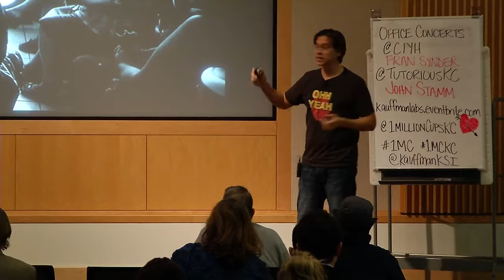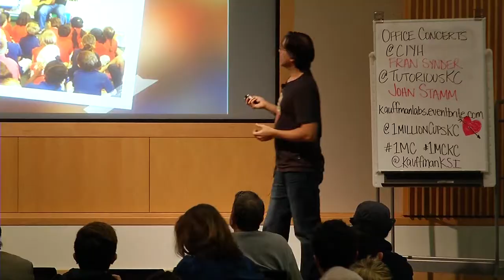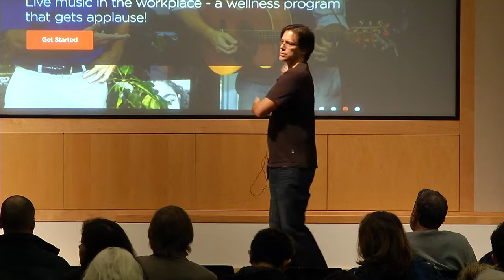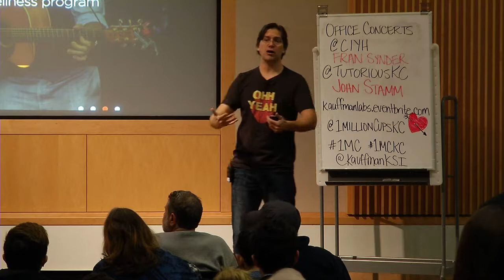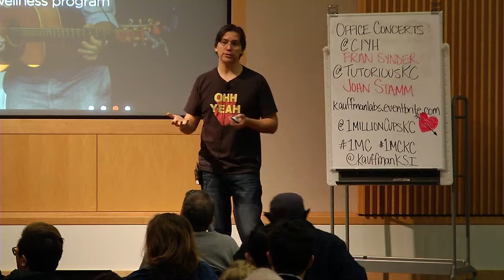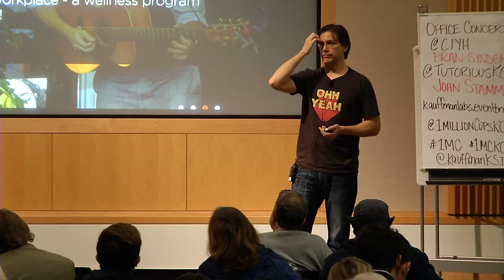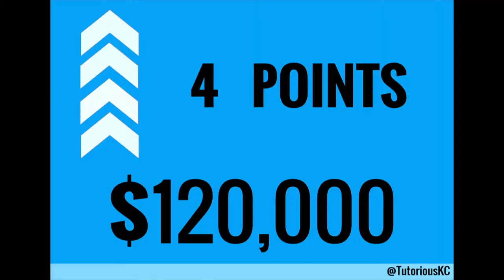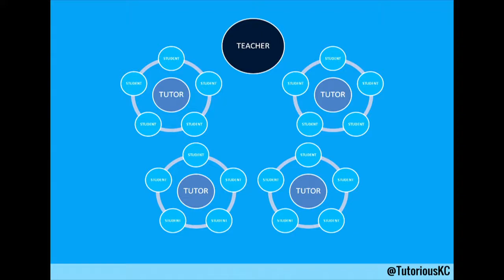1 Million Cups :: Kansas City :: Office Concerts & Tutorious :: February 19, 2014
Office Concerts and Tutorious Inc. presenting at 1 Million Cups Kansas City on February 19, 2013.